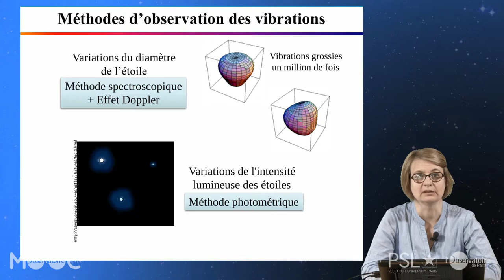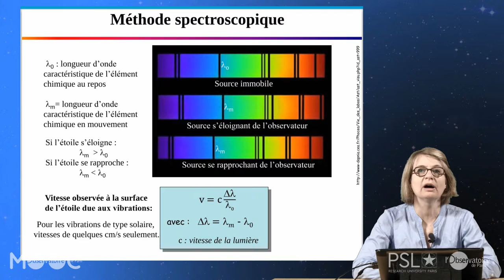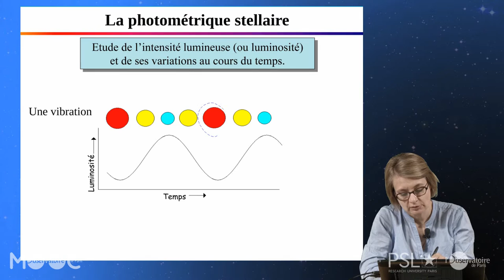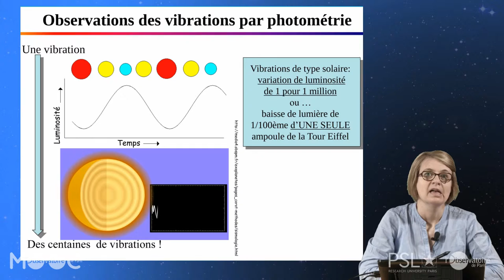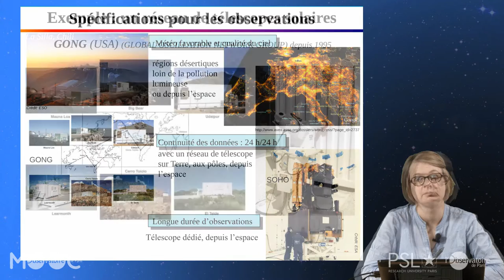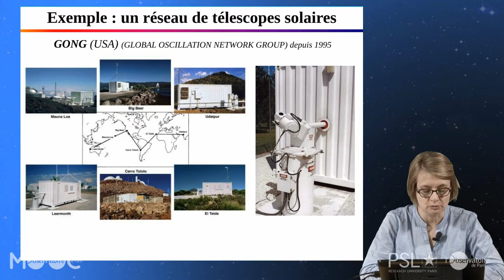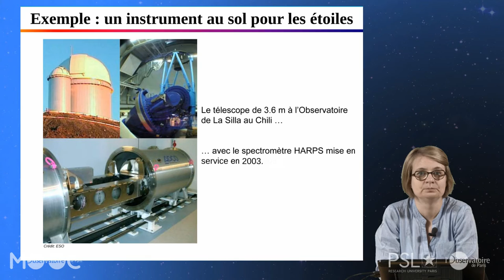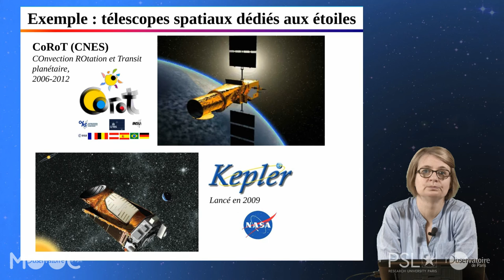17 PU VID 10 02